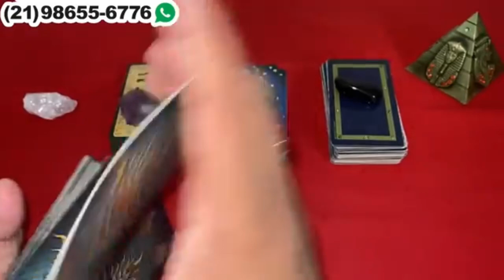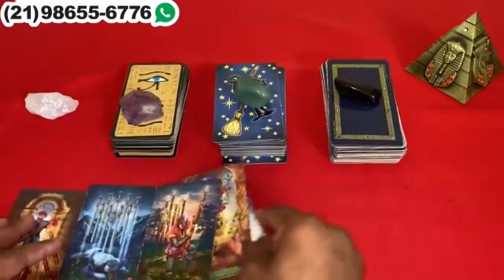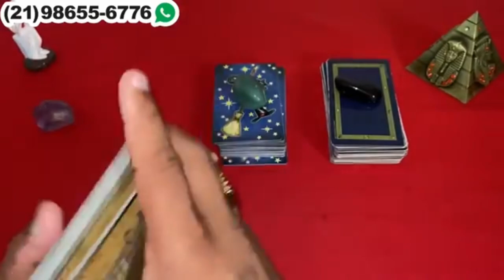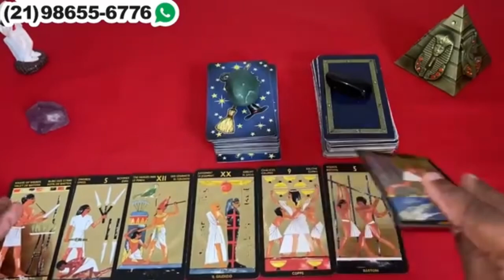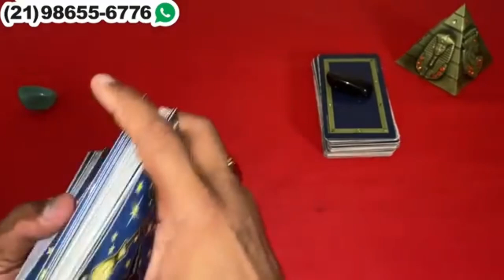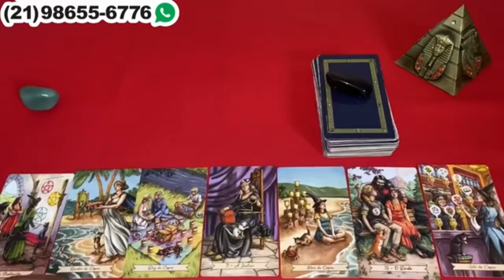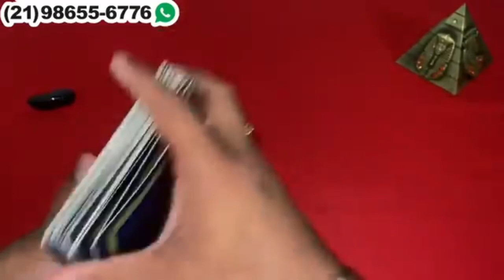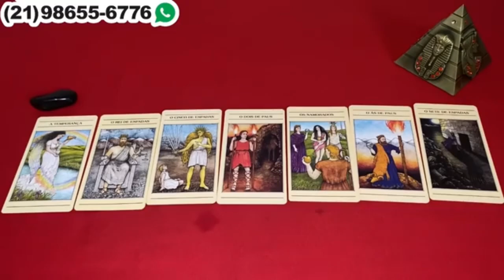Descubra Suas Respostas Com o Tarot Responde 🔮 | Leitura de tarot Diárias e Interativa